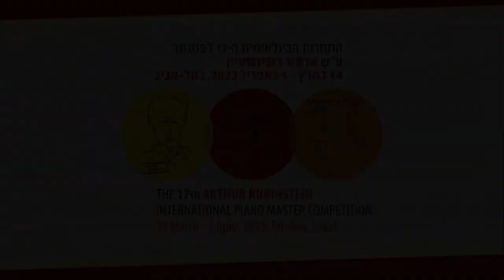Rubinstein Competition 2023: Stage I- Jury feedback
The 17th Arthur Rubinstein International Piano Master Competition (March 2023, Tel Aviv). The Rubinstein Competition is one of the leading piano competitions in the world. The first competition took place in 1974, with Maestro Rubinstein himself on the Jury. Since then brilliant pianists from all over the world have been traveling to Tel Aviv to participate in the renowned contest, and its acclaimed and accomplished prize winners, such as Emanuel Ax, Janina Fialkowska, Gerhard Oppitz,  Alexander Korsantia, Kiril Gershtein, Alexander Gavrylyuk, Igor Levit, Seong-Jin Cho, Boris Giltburg, Daniil Trifonov, Khatia Buniatishvili, Roman Rabinovich and Juan Pérez Floristán, are leading participants in the international piano music scene.